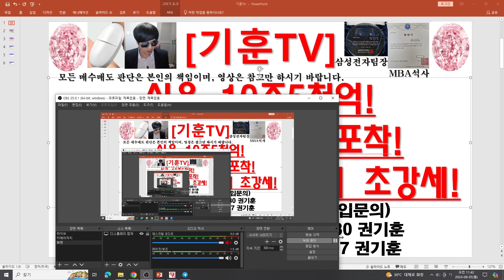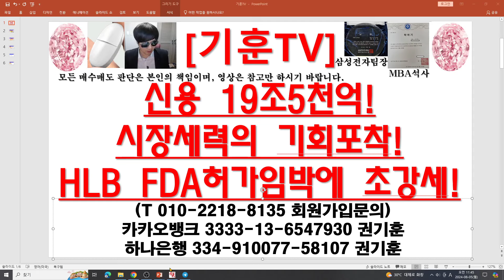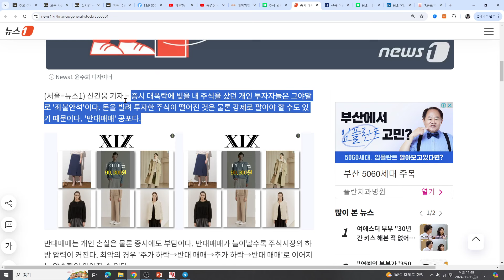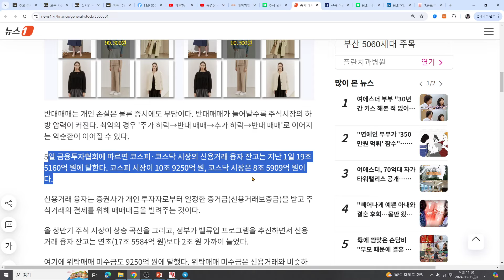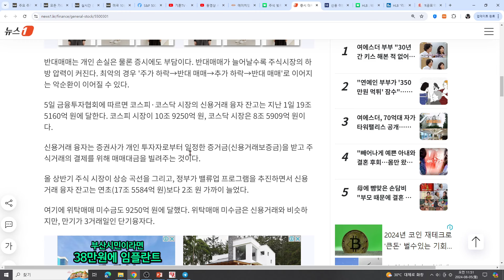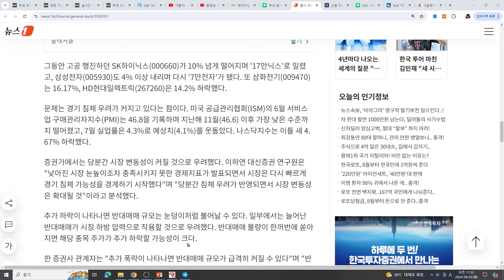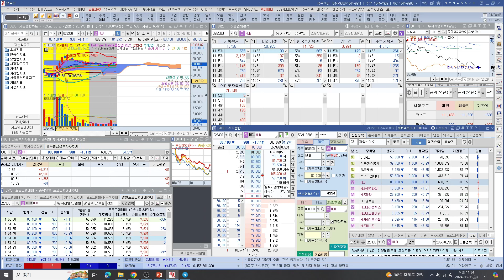[주식투자]HLB(신용 19조5천억!시장세력의 기회포착!HLB FDA허가임박에 초강세!)